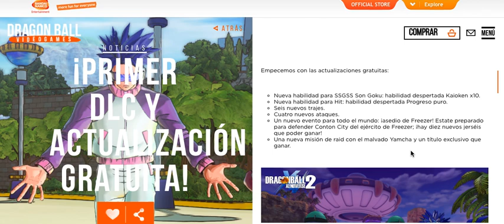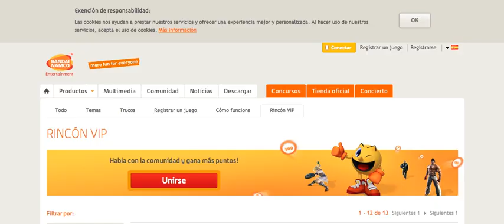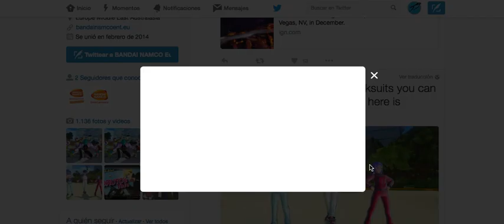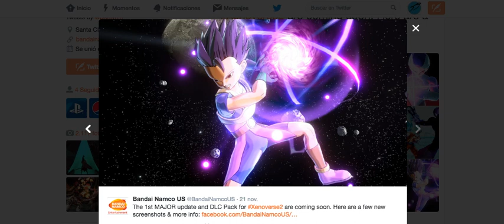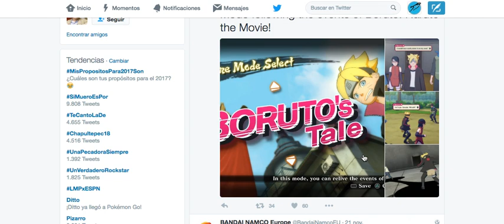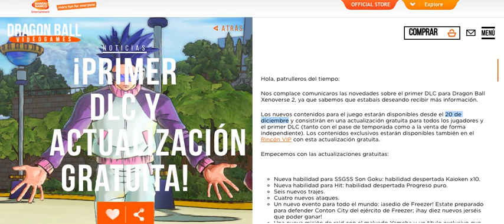Toda la información 1er DLC Dragon Ball xenoverse 2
La información del dlc